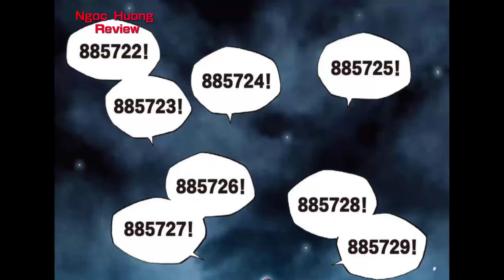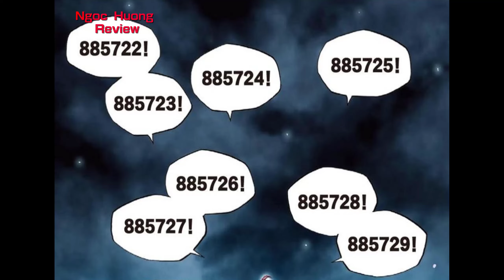Bị Xem Là Phế Vật Của Gia Tộc Ta Đây Bón Hành Cho Cả Giới Tu Tiên | Review Vũ Động Càn Khôn P86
REVIEW TRUYỆN TRANH VŨ ĐỘNG CÀN KHÔN  P1 P2 P3 P4 P5 P6 P7 P8  P9 P10 P11 P12 P13 P14 P15 P16 P17 P18 P19 P20 P21 P22 P23 P24 P25 P26  P27 P28 P29 P30 P31 P32 P33 P34 P35 P36 P37 P38 P39 P40 P41 P42 P43 P44 P45 P46 P47 P48 P49 P50 P51 P52 P53 P54 | TÓM TẮT TRUYỆN TRANH HAY

MỌI NGƯỜI YÊU MẾN CÓ THỂ ỦNG HỘ MÌNH LY CAFE HAY LY NƯỚC QUA SỐ TÀI KHOẢN NÀY NHA ! CÁM ƠN MỌI NGƯỜI RẤT NHIỀU

VIETCOMBANK
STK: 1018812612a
NGUYỄN NGỌC HƯƠNG

vu dong can khon
vũ động càn khôn
vu dong can khon review
vũ động càn khôn review